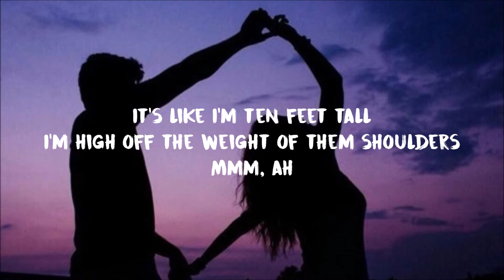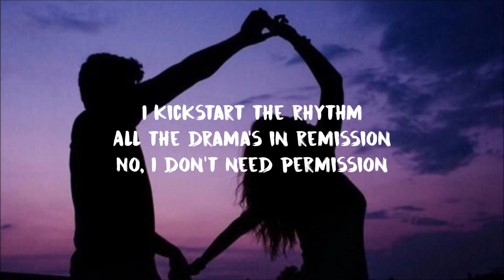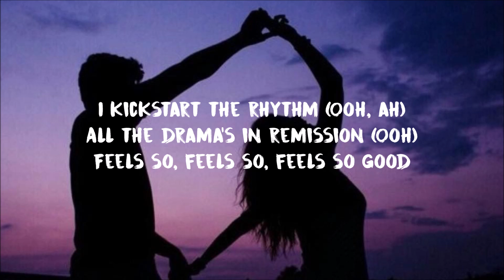Selena Gomez - Dance Again (Lyrics)